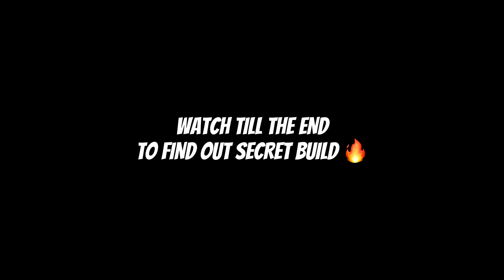TOP GLOBAL LANCELOT VS 5 PRO MAGES! | WHO WILL WIN? | ULTRA FAST HAND LANCELOT GAMEPLAY (MUST WATCH)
Hi, I am happy for your 1 like :)

You can be the winner!

1. Like This Video

And Comment Something good about this video!

And you have a high chance of winning free epic skin :)

* If you notice an issues about credits for a thumbnail/title/play/music, please message me.

Wants to play with me?

Recommended Lancelot Users - Demonal, Lancee Lott ,Ram SW and Jeje Adriel

in this video :

Lancelot Montage
Lancelot Best Momments
Lancelot Tiktok
Demonal Lancelot
Karltzy Lancelot
Kairi Lancelot
Albert Lancelot
Albert Ling
Lancelot Tiktok